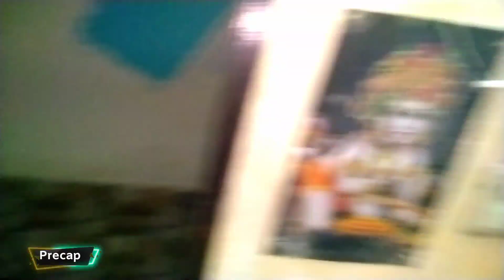Week off Bale din Vomiting | Arpit from UP | Funny vlog with Rawat 🔥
today is wednesday my weekly off ...Daily life style vlogger 💯

Follow on instagram for reels ❣️

Arpit from UP
Thanku ❣️